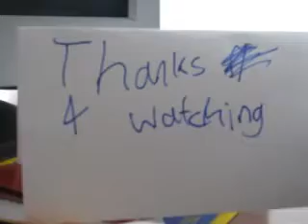good puppy times 3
its the 4th vid i mailed in one day theese pics  are so cute